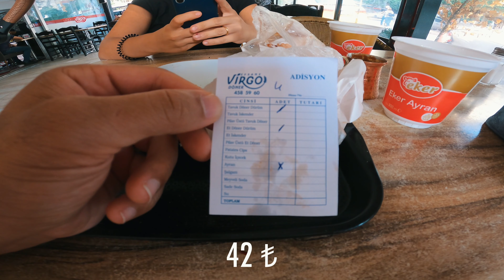ADANA'da YEMEDiĞiMiZ KALMADI | ADANA'NIN EFSANE SOKAK LEZZETLERi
Merhaba Arkadaslar Adana sokak lezzetlerinden olan son videom sizlerle, Adana lezzetlerini denedik, Adana kebap ve daha birçoğu. Adana yemekleri ve lezzetleri o kadar güzelki eşimde çok sevdi ve keyif aldi yemekler. Güzel Adana'min çok küçükte olsa lezzetlerinden sizlere göstermeye calisiyorum. Herkese keyifli seyirler diliyorum.
Adana’dayken çok Kebap yemiştik bu kebapida Istanbul’dan beni ziyarete gelen güzel bir Arkadaşımin şerefine yedik ve çokta keyif aldik. Iyiki gelmiş hoş gelmişsin Can.

Umarım beğenirsiniz, hepinize şimdiden çok teşekkür ediyorum ve
LİKE👍 atmayı unutmayın 😊

Amerika'ya arkadaslarimin nasil vize alip geldigini ogrenmek istiyorsaniz sizler icin cok yararli bir videom var arkadaslar. Bu videomda bütün bilgileri bulabilirsiniz.

Amerika'ya vardiginda seni bekleyen zorlukları bilmek ve öğrenmek icin bu videomu izleyebilirsiniz. ( Amerika'da cok zorluklar yaşadım )

Edit ; @Hakaneserhan